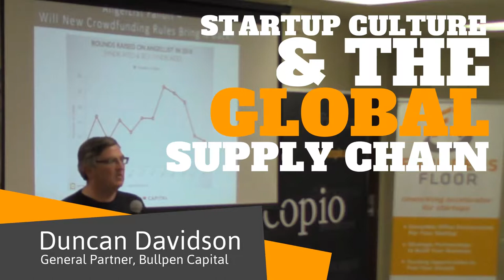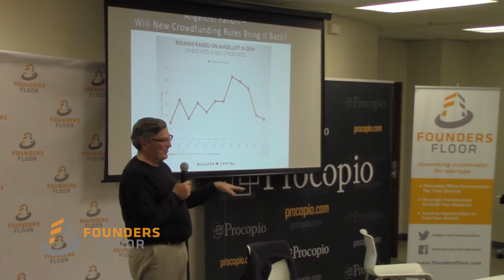Startup Culture & The Global Supply Chain - Duncan Davidson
You're here to make a career out of startups but how do bubbles affect that? Duncan Davidson, General Partner of Bullpen Capital applies a foward-thinking mentality and the example of the global supply chain to provide much-needed perspective.